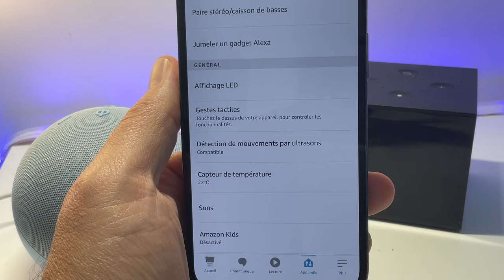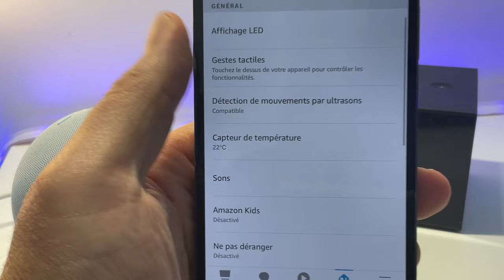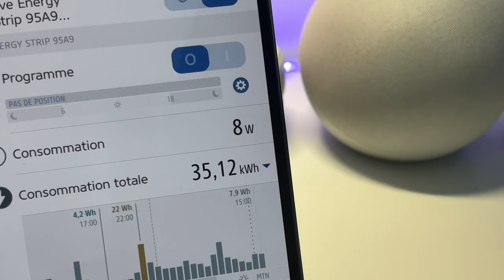ECHO DOT 5 d'Amazon, Test et avis de la nouvelle enceinte Alexa pas chère !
Je teste l'ECHO DOT 5 la nouvelle Echo dot d'Amazon.
Achetez ECHO DOT 5

Voici la 5ème génération d'enceinte ECHO DOT. Faut il acheter?